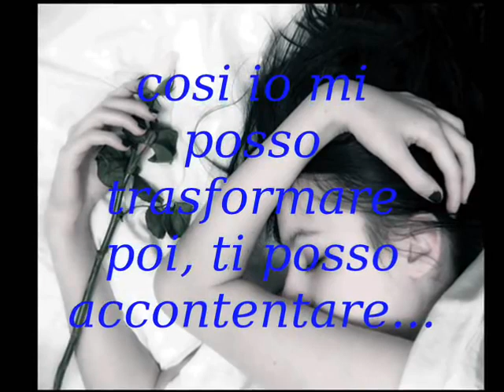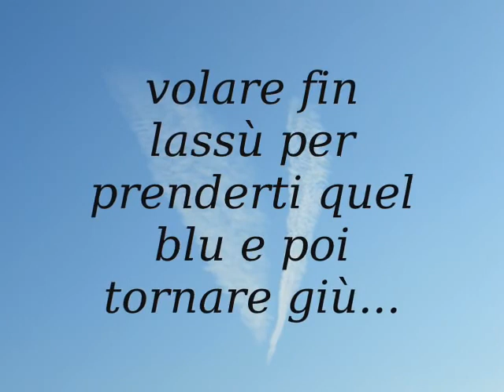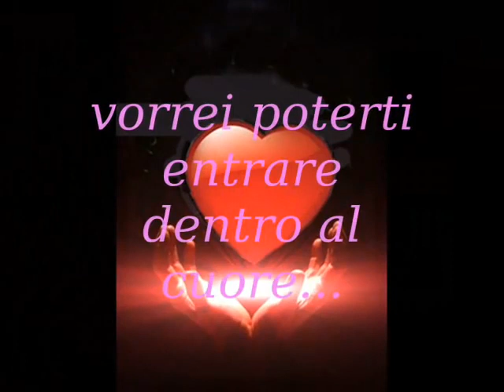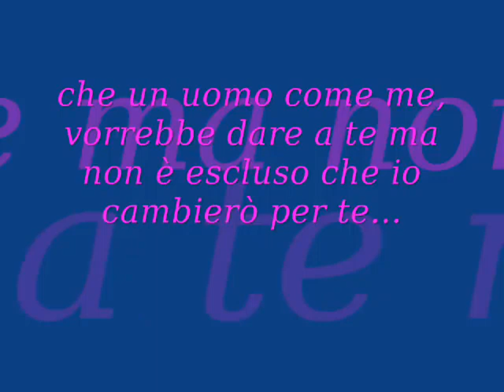god music 7371